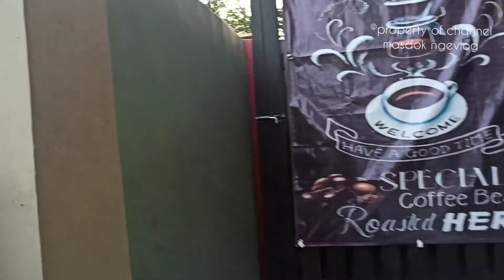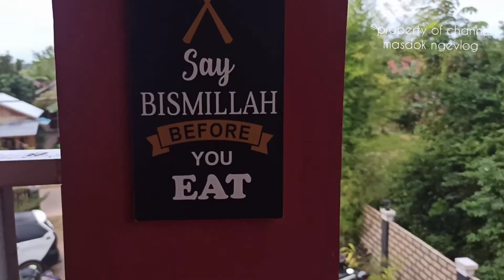Review dan Room Tour Resto Cafe 21 Pudak Setegal Kelua Saat Mau Berbuka Puasa